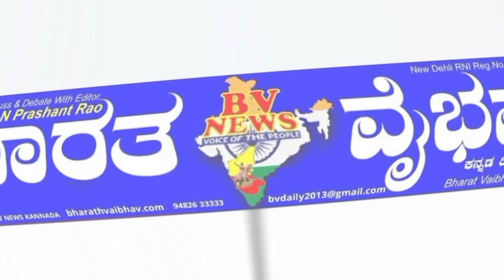ಬೆಳಗಾವಿ ಸತೀಶ್ ಜಾರಕಿಹೊಳಿ ಸಿ ಎಂ ಆಗೋದಕ್ಕೆ ಈಗ ಚೇರ್ ಖಾಲಿ ಇಲ್ಲಾ ಎಂದ ಮಿನಿಸ್ಟರ್ ಡಾ ಎಚ್ ಸಿ ಮಹಾದೇವಪ್ಪ